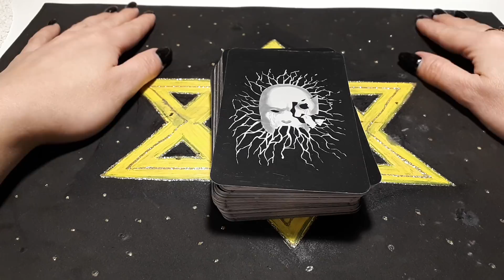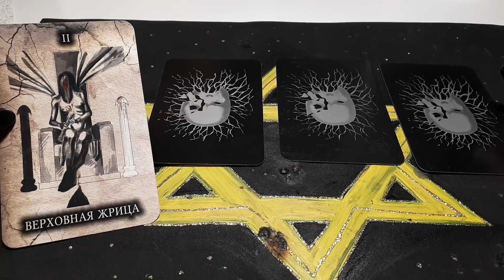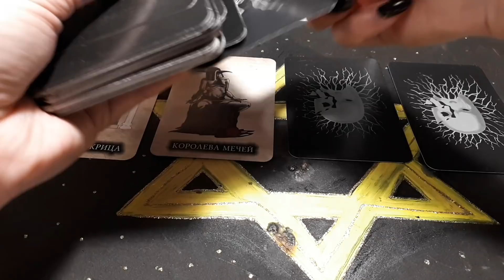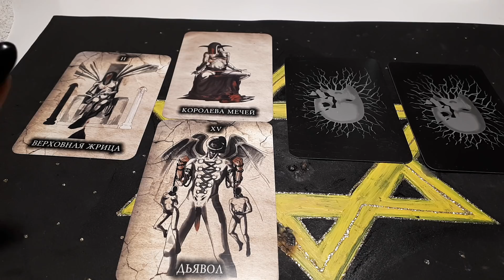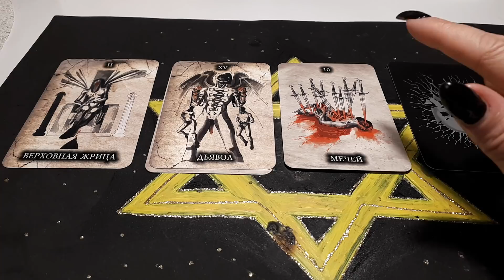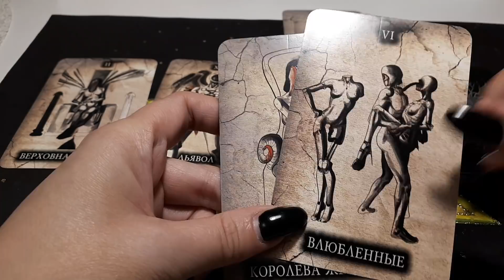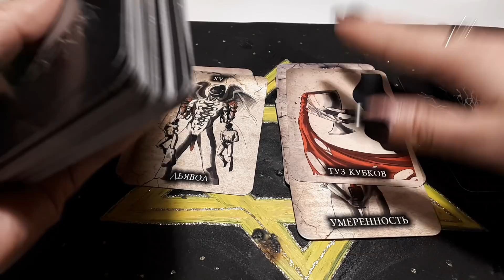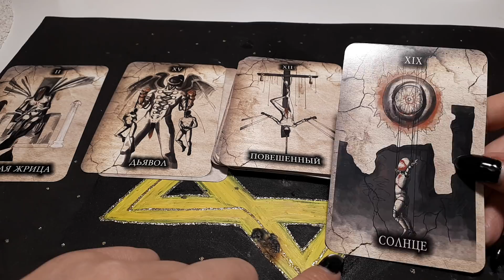Гадание на Таро. СЛЕДИТ ЛИ ОН ЗА ВАМИ В СОЦИАЛЬНЫХ СЕТЯХ?